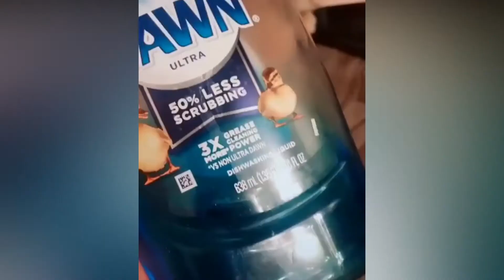Try Not Laugh 😂 ! Cute and Funny Baby Animals 🐱 Must See 🙊 ! #35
Thank you guys for watching the video Cute Animals I hope you all having awesome day and especially if you make it to the end don't forget to support my channel with like and subscribe for more !! and share the video with your friends ^^  They love animals too huh ? put a smile on their faces :)

▶ The clips on the video are not mine and used with permission from the owner
If you see a clip that you own that you did not submit or give content for use, we have likely received false permissions or we didn't find your name and would be happy to resolve this for you! Please sent us a email at or you can send me dm on instagram @animals_geolife and we can figure out a solution :) Thanks very much !!